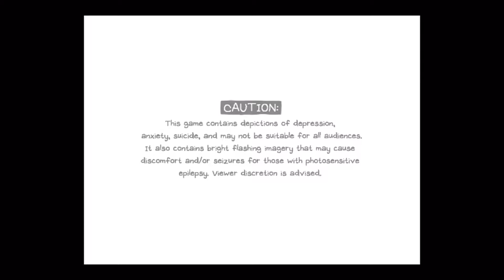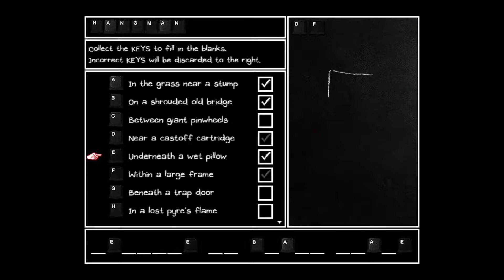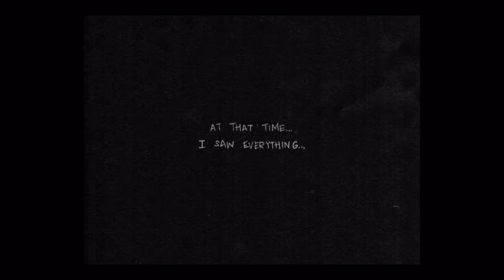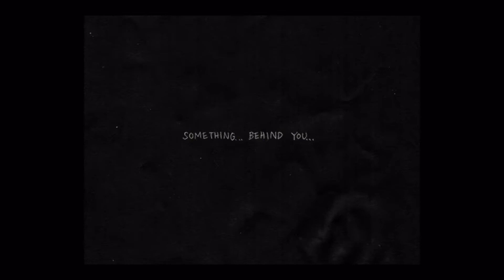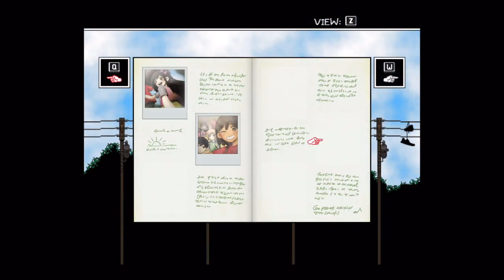OMORI- This is Fine, I Am Ok With the Events Currently Unfolding... Part 3 (Blind Playthrough)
Hello hello! Join me as I play more of OMORI and its world! Who knows what will happen next? Note: From this point on there will be commentary so be prepared for the worst voice possible XD.